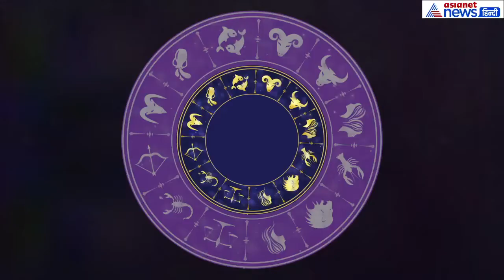कर्क राशिफल: गाय से जुड़ा ये करें ये उपाय, निवेश के लिए अच्छा समय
Cancer rashifal:know how will be your day
इस राशिवालों का दिन ठीक है।मन प्रसन्न रहेगा। कामकाज में मन लगेगा। कामकाज में तेजी आएगी। निवेश करने के लिए अच्छा समय है। प्रेम संबंध मधुर बनेंगे।युवा वर्ग के लिए दिन अच्छा है। आज के दिन घर से निकलने से पहले गाय को हरा चारा खिलाएं। आज आपके लिए शुभ रंग सफेद और शुभ अंक 4।